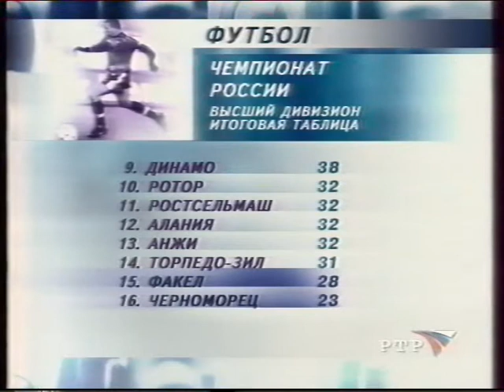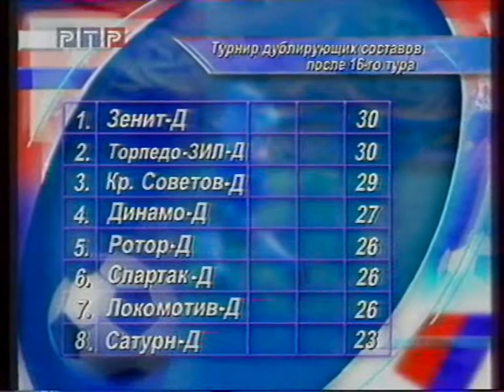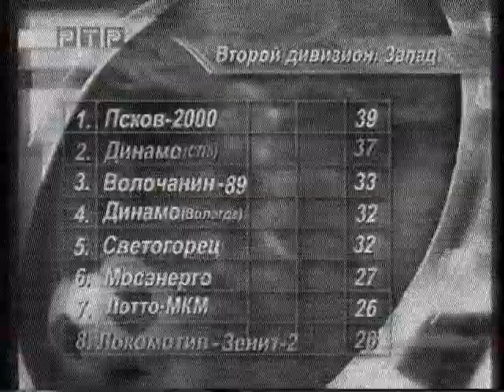"Зенит" (Санкт-Петербург) в чемпионате России 2001 Обзоры РТР